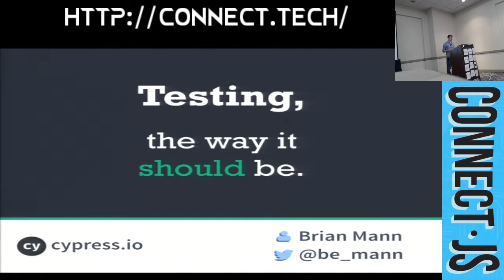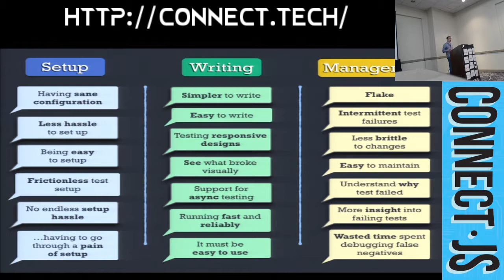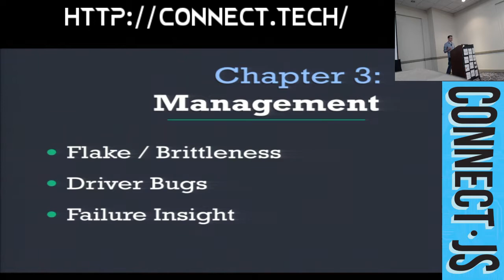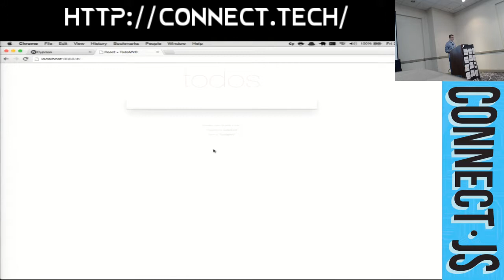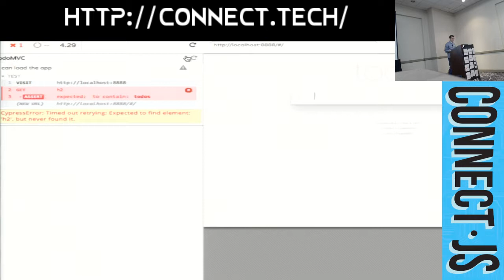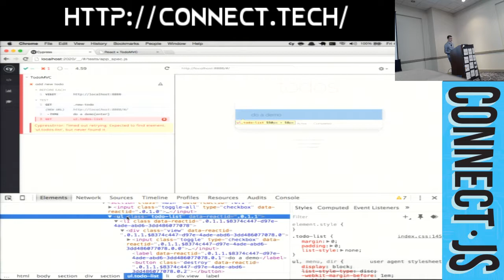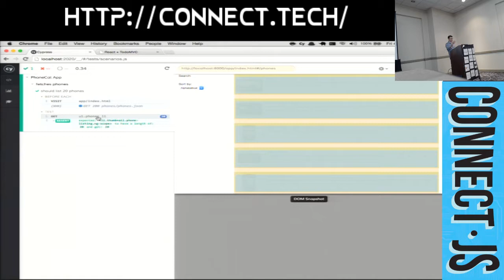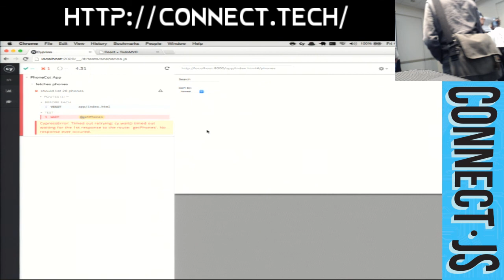Connect.JS 2015: Testing, the way it should be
Testing is the essential bedrock of software, and we can all agree it's a must-have. There are many testing tools for the front end, but most (if not all) suffer from some crippling problems. We’ll explore these problems and the solutions Cypress.io offers to take the pain out of testing.

by Brian Mann

Brian Mann completed JavaScript on Death Incarnate mode. He enjoys building things that push beyond what most imagine JavaScript can do. He is the creator of Cypress.io, a tool for end-to-end testing, and author of BackboneRails. He also co-organizes of the Atlanta JavaScript Meetup Group.